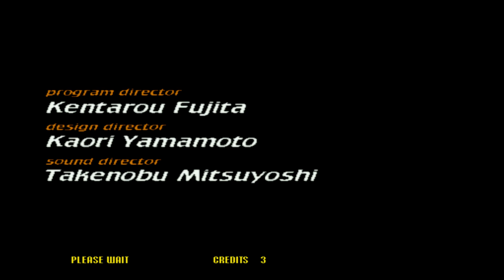VIRTUA STRIKER 2 EP07 第7回 俄羅斯2 SEGA 1997 街機 ARCADE